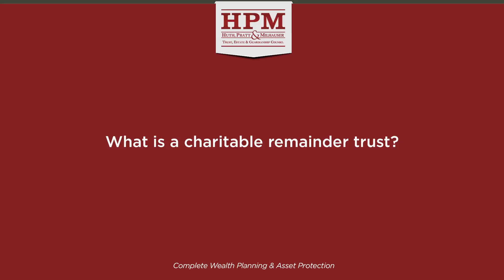What is a charitable remainder trust?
What is a charitable remainder trust? 312 Boca Raton, Florida 33431

A charitable remainder trust is a type of trust that a grantor can establish and transfer assets to the trust. In exchange, the grantor will receive a payment back in the form of an annuity or a percentage each year. At the end of the term, the assets remaining in the charitable remainder trust pass to a charity. One big benefit of a charitable remainder trust is that when it's set up, the grantor of the trust can obtain an income tax deduction in the year that it's established.